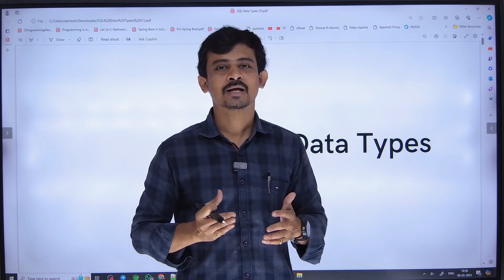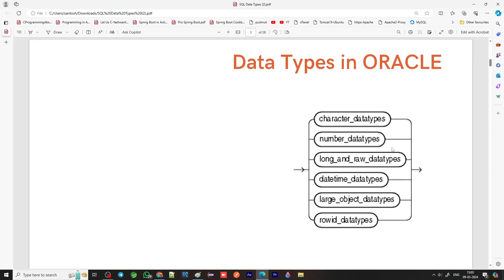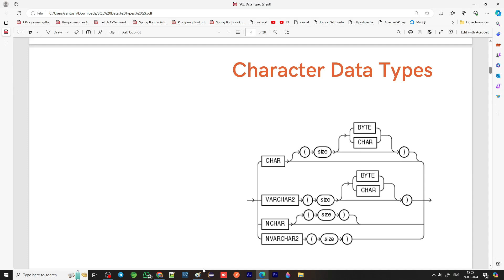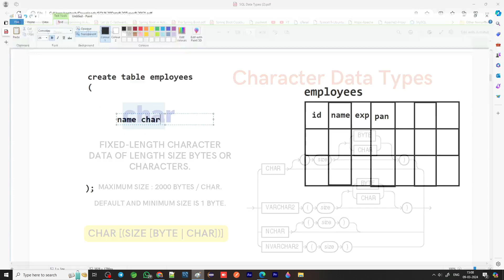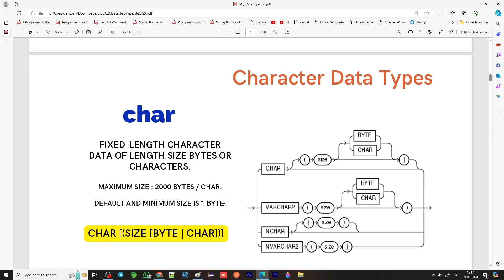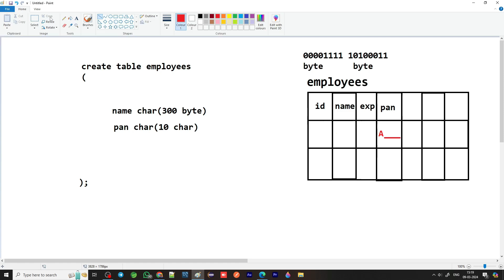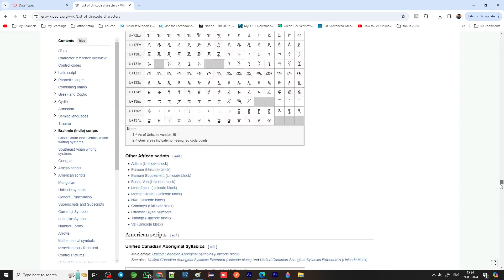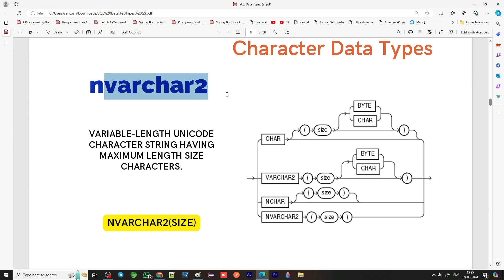Character data types in sql explained in telugu by teluguwebguru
This video explains Character data types in sql explained in telugu by teluguwebguru

🔥 Learn Software Courses in Telugu – Only ₹479! 🔥

Telugu Web Guru now offers unlimited access to all recorded software courses at just ₹479 through our YouTube channel membership!

💻 Courses Available (in Telugu):
New courses will be added to this list time to time. You can learn all full courses (except GIT course) in our playlists during your membership period.

📌 All courses are explained from Basic to Advanced level in 100% Telugu – perfect for all levels.

🎓 Thousands of learners already succeeded in their software careers with our training. Now it's your turn!

For doubts clarificatiions, subject discussions and job offers ... join in our communtity